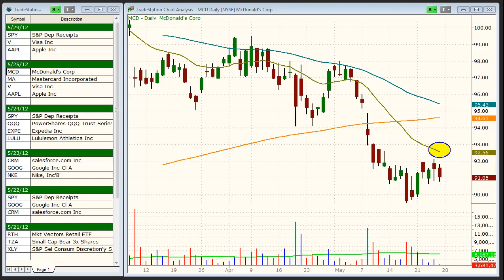Today's best swing trading stock & ETF picks - ($AAPL, $V, $MCD, $SPY)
Using the brand-new Morpheus Stock Screener software, we present you with the best stocks and/or ETFs setting up for potential swing trade entry in the coming days.

To receive a detailed entry, stop, and target prices of the securities discussed in the video, and to receive our TOP-RANKED picks, sign up for our exclusive swing trading newsletters